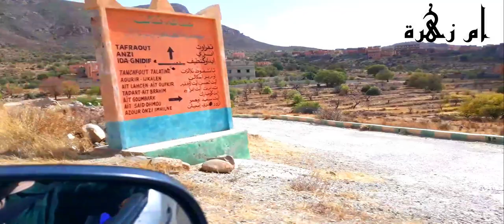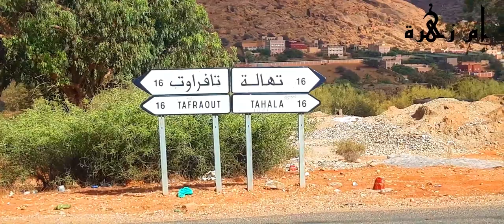طريق تافراوت كتستحق الزيارة 😍🗺❤️تلاوة جميلة و رائعة جداً وهادئة Tafraout - Morocco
🧡🧡🧡 صندوق الوصف 🧡🧡🧡

krimo ifaar,
abdo tiger,
abdljalil asiro,
oumaim a essadiki,
souma rima
,youssef zakaria
,هاينة
zarrouk,
zarrouk mi naima,
 zarrouk bertouch,
zarrouk vlog, zarouki,
zarouki 2020,
abdellah zarouk,
 2020,
 comedy,
, مي نعيمة,
mi na3ima,
boudbana,
badawiya,
 dhak tekhser,
challenge,
tafraout maroc,
tafraout 2020,
, tafraoute music
 tafraoute vlog,
tafraout el mouloud,
 tafraoute,
 tafraoute blog,
, tafraout ait mansour,
 tifrkhin tafraout,
 visitagadir,
 visitagadirsoussmassa,
visitmorocco, ,
morocco,
محمد أيت ابراهيم,
mohamed ait brahim,
قناة محمد أيت ابراهيم,
اليوتيوب,زيادة,الساعات,
ساعات اليوتيوب,
الربح من اليوتيوب,
أسرار اليوتيوب 2020,
أسرار,
Meryem Asouab,
مقلب,
نهيلة,عيشوشة,فاطمة الزهراء,
صوفيا,
ندى خاسي,
مقالب,
المقالب,
تحدي,
ضحك,
نشاط,
مقلب ف اختي,
اسما بيوتي,
وور ستارز,
mo vlogs
,taha essou
,hassan gonzalez
,asmaa beauty
,nada hassi officiel
,mohamed sriri,
fun
,funny
,prank,
برانك,
taytmaters,
تايتماترز,
Aicha soussiya officiel,
عائشة السوسية,
Rania vlogs,
رانيا فلوغ ,
تفرخين نتمازيرت,
 Tiznit,
Tachlhit ,
 tamazight souss ,
 اغنية امازيغية,
amazigh,
 imazighen,
 oudaden,
ابراهيم اسلي,
,تيك_توك_امازيغ
James Charles,
Strashme,
Morocco News,
# أخبار,
 تافراوت,
أملن_تافراوت,
 عرس_امازيغي,
 تمازيرت إينو,
Ait Baha -Chtouka,
 Habib Salam,
 tamazight,
 tamazirt ino,
 tamazirte,
 tamazight tv,
 tamazight music,
الإبداع ,
 ,عائشة عياش
 AICHA AYACH,
,دنيا_بطمة,
Houda Sedki officiel,